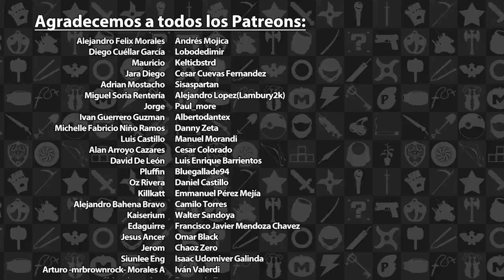Demon's Souls - Los Gordos Juegan - Parte 19 | 3GB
Sean bienvenidos a un nuevo episodio de “Los Gordos Juegan”, en esta ocasión Adrián, Eze, Rafa jugaremos un poco más de Demon's Souls en el PS3.

Demon's Souls es propiedad de Sony Interactive Entertainment, este video tiene solo propósitos informativos y satíricos.